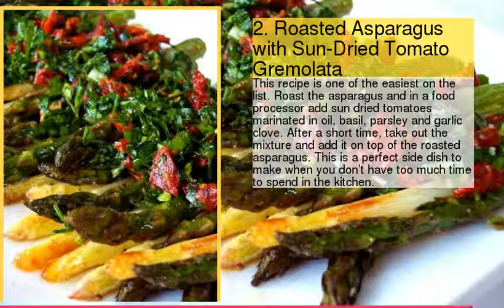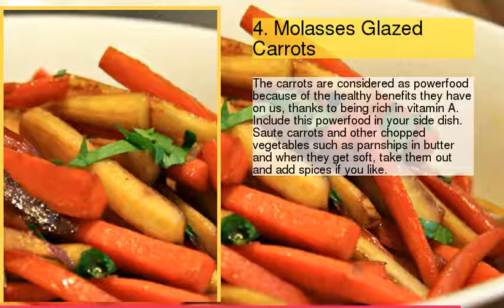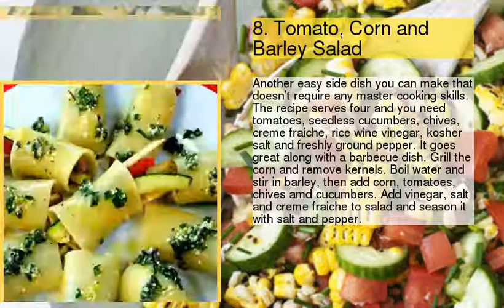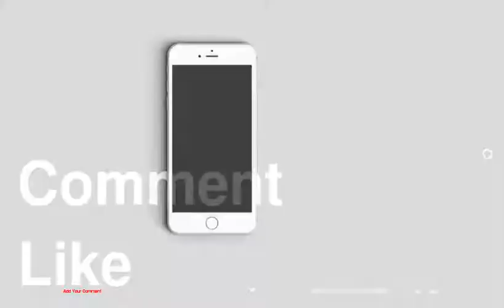Top 10 Healthy Vegetable Side Dishes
be creativo